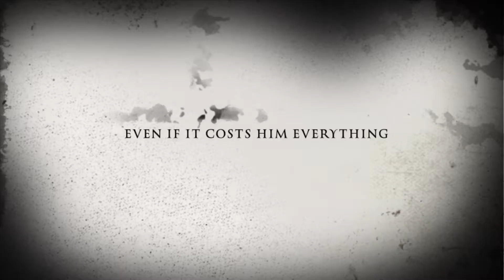Reloading ammunition shouldn’t be this dramatic.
Reloading ammunition should be a way to escape drama and clear your mind.